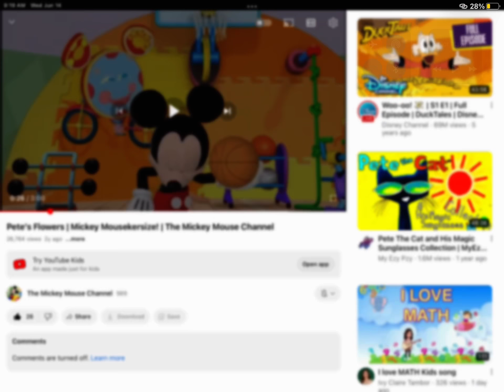Toodles crashes into Goofy